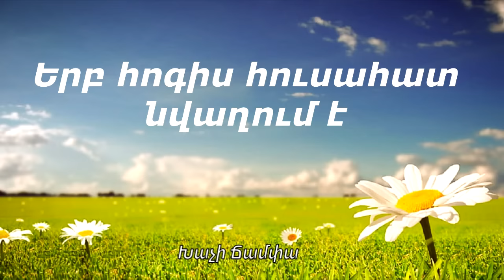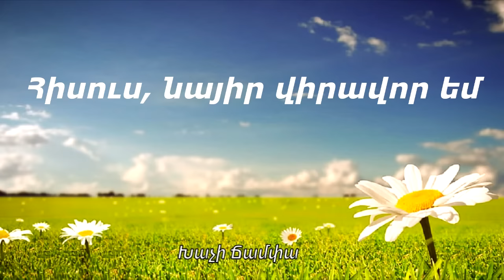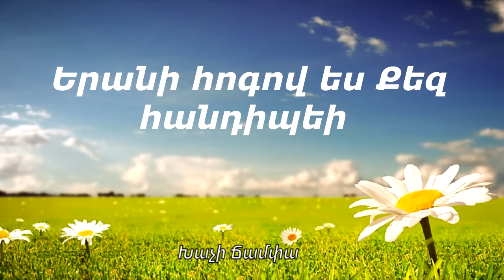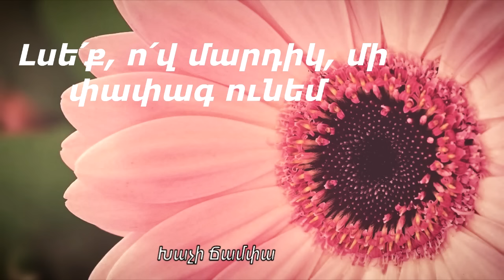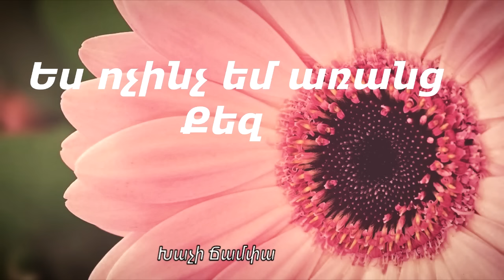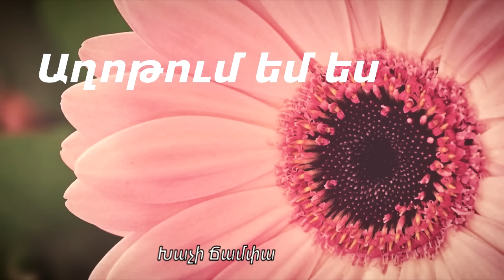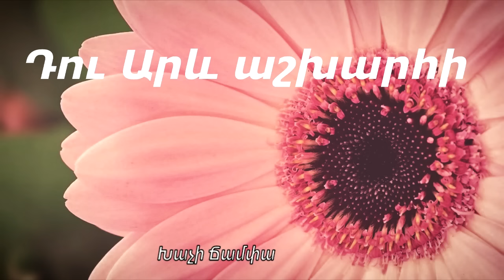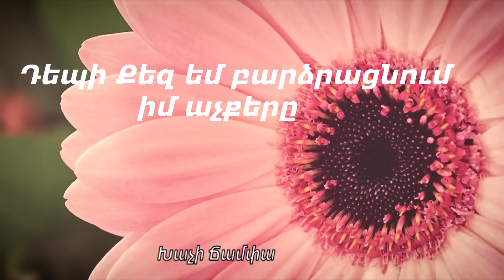Խաչի Ճամփա - Հոգևոր երգերի հավաքածու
Խաչի Ճամփա